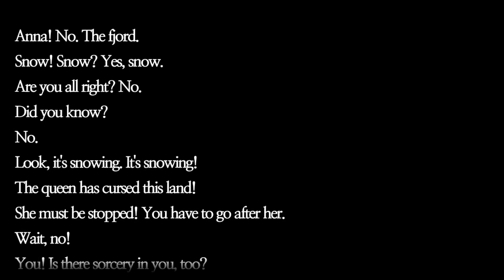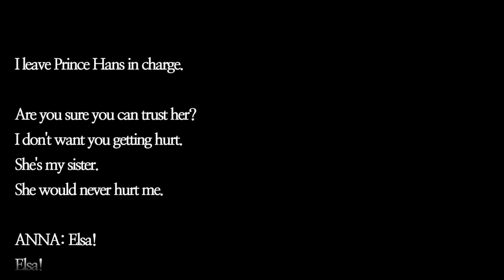겨울왕국 대본 흘려듣기 05 - 매일매일 영어 듣기 연습하세요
Anna!
 No.
 The fjord.
 Snow! Snow?
 Yes, snow.
 Are you all right? No.
 Did you know?
 No.
 Look, it's snowing. It's snowing!
 The queen has cursed this land!
 She must be stopped! You have to go after her.
 Wait, no!
 You! Is there sorcery in you, too?
 Are you a monster, too?
 No, no. I'm completely ordinary.
 That's right, she is.
 In the best way.
 And my sister is not a monster.
 She nearly killed me!
 You slipped on ice. Her ice.
 It was an accident. She was scared.
 She didn't mean it. She didn't mean any of this.
 Tonight was my fault. I pushed her.
 So, I'm the one
 that needs to go after her. What?
 Bring me my horse, please. Anna, no.
 It's too dangerous.
 Elsa is not dangerous.
 I'll bring her back, and I'll make this right.
 I'm coming with you.
 No, I need you here to take care of Arendelle.
 On my honor.

 I leave Prince Hans in charge.

 Are you sure you can trust her?
 I don't want you getting hurt.
 She's my sister.
 She would never hurt me.

 ANNA: Elsa!
 Elsa!
 Elsa, it's me, Anna,
 your sister who didn't mean to make you freeze the summer.
 I'm sorry.  It's all my fault.
 Of course, none of it would have happened
 if she had just told me her secret.
 She's a stinker.
 Whoa!

 Oh, no. No, no, no! Come back!
 No, no, no!
 Okay.

 Snow. It had to be snow.
 She couldn't have had tropical magic
 that covered the fjords in white sand and warm...
 Fire!